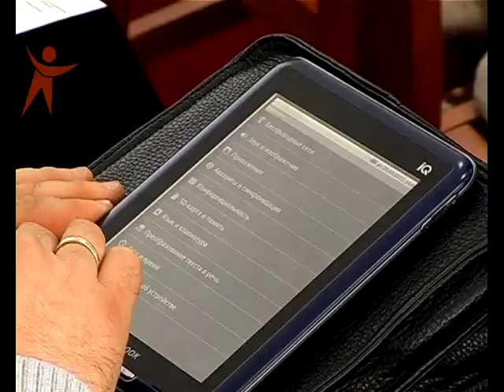120322 Gromadska Rada